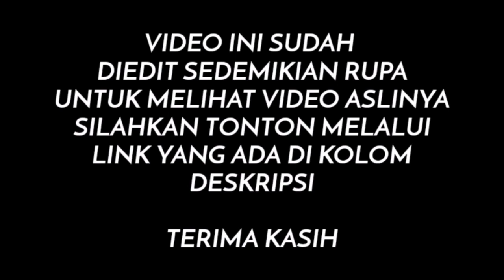FINGERSTYLE ITU SUSAH BRO‼️